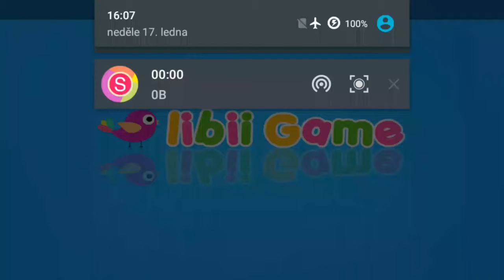Pet Christmas eve android gameplay